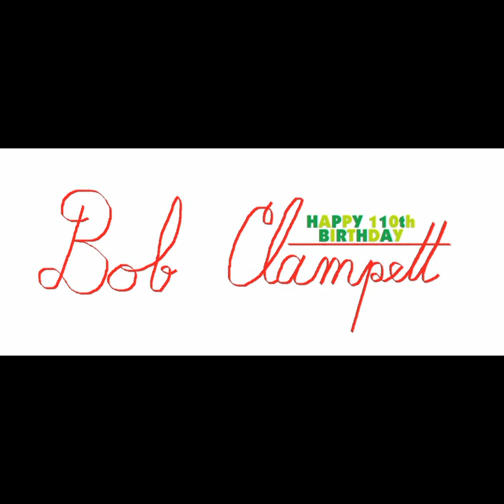Bob Clampett's 110th Birthday: Coal Black and the Sebben Dwarfs (audio)